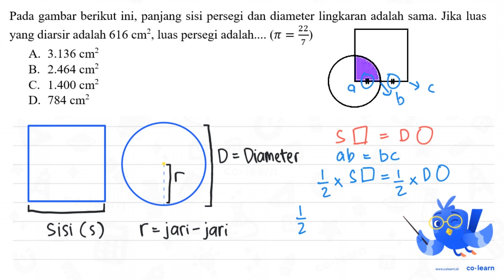Pada gambar berikut ini, panjang sisi persegi dan diameter lingkaran adalah sama. Jika luas yang ...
Pada gambar berikut ini, panjang sisi persegi dan diameter lingkaran adalah sama. Jika luas yang diarsir adalah 616 cm^2 , luas persegi adalah. (pi=(22)/(7))
A.  3.136 cm^2
B.  2.464 cm^2
c.  1.400 cm^2

00:00 : Bedah Soal
01:00 : Konsep, rumus dan pengertian Penyelesaian Masalah Bangun Datar (soal cerita atau gabungan bangun datar)
01:18 : Langkah penyelesaian soal
05:40 : Jawaban akhir
06:10 : Penutup